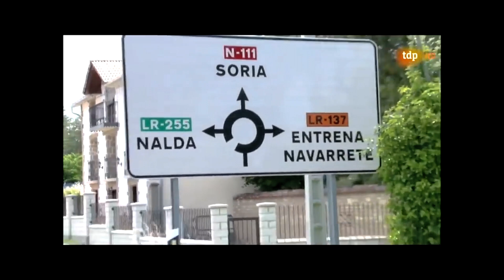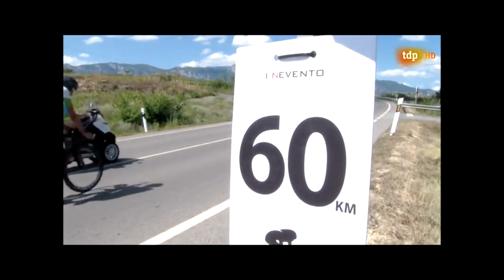TRIATON FINAL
Triatlom La RiojaClub